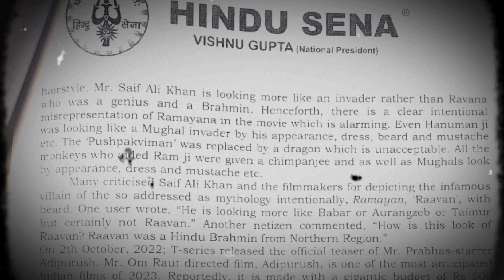Nepal Main Kyu Banned kiya Adipurush ko - Controvercy Of Movie Truth | factz jeay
Adipurush Movie Reality

The Nepal release of Indian mythological epic film Adipurush remains uncertain after Kathmandu Mayor Balen Shah's call on Thursday to impose a ban on all Hindi films after taking objection to a line of dialogue in the film. Mayor Shah said that the producers of Adipurush, an adaptation of the Ramayana starring Prabhas as Lord Ram, includes a line of dialogue in which Sita is described as 'daughter of India'. He wrote on social media that Sita is considered the daughter of Nepal, and said that the producers have three days to alter this line if they want the film to be released as per schedule.

Some hours later, local media reported that T-Series had complied with the demands, after which the movie was passed by Nepal's censor board. But on Friday morning, fresh reports emerged that screenings of the film were being cancelled because they posed a threat to law and order

adipurushadipurush trailerAdipurush movie bannedadipurush teaseradipurush movieprabhas as adipurushkriti sanonDhruv ratheekhan sir patnaindian youtuberfactz jeay new videolatest facts from factz jeaylatest facts by factz jeayAdipurush reviewAdipurush movie review hindiSaif ali khanAdipurush full movie in hindiadipurush full movieAdipurush full movie reviewFacts about adipurush movieViralTrending